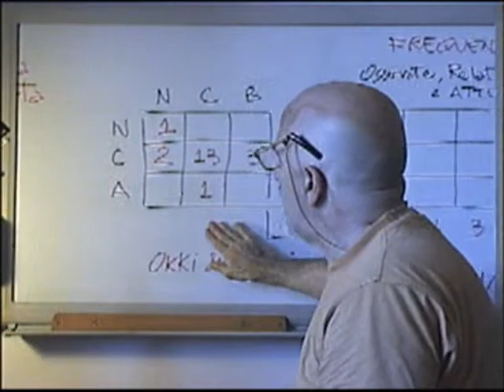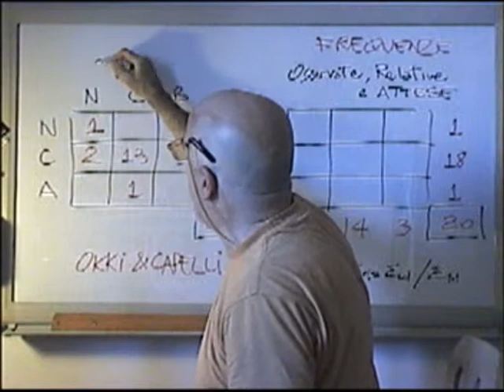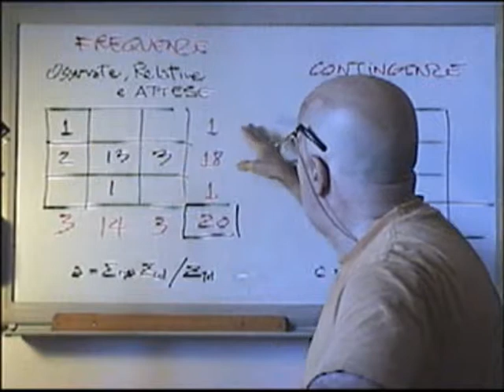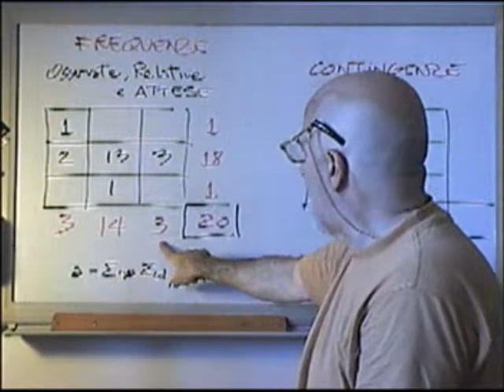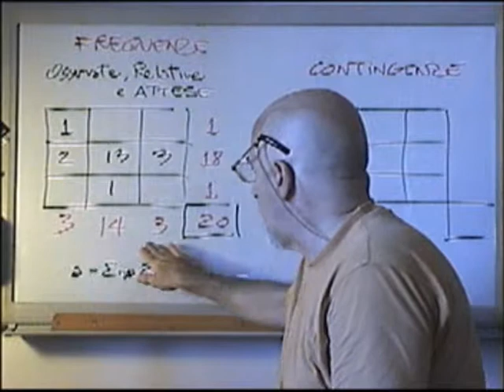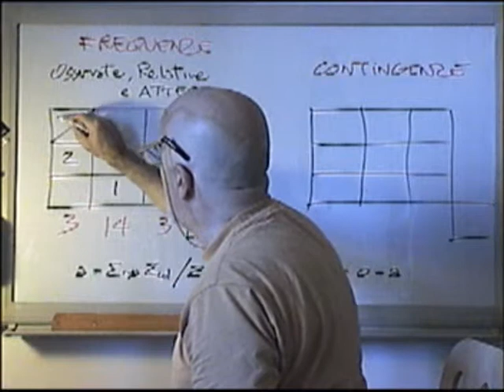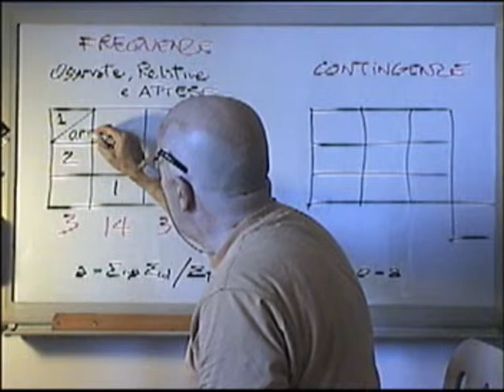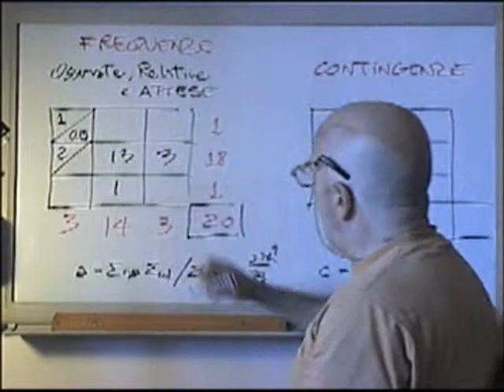STATdueC1 - Tab2caratteri: Frequenze Osservate ed Attese